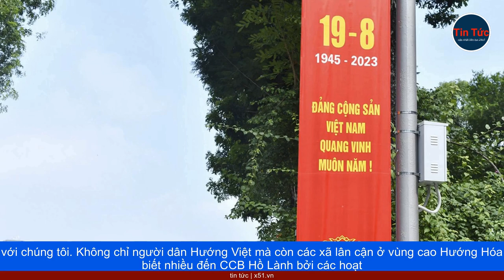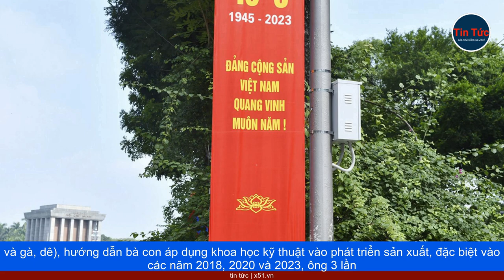KỶ NIỆM QUỐC KHÁNH 2/9 | NHỮNG HÀNH ĐỘNG THIỆN NGUYỆN TẠI BIÊN GIỚI TÀ RÙNG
Dịp kỷ niệm 78 năm Ngày Quốc khánh 2/9, PV Báo CAND cùng một số đồng nghiệp đã đến biên giới Tà Rùng (xã Hướng Việt, huyện Hướng Hóa, tỉnh Quảng Trị), một vùng đất bao năm vẫn chất chứa nhiều nghèo khó do địa hình rừng núi chia cắt, hiểm trở và hậu quả chiến tranh nơi "cửa tử" này rất nặng nề. Không hẹn trước nhưng CCB Hồ Lành, người 15 năm trước tôi từng gặp khi lần đầu đến bản làng này, vẫn nhận ra, hồ hởi bắt tay và hỏi thăm sức khỏe bằng tiếng của đồng bào "kr-lơi banh kna xoanh au?!" (con có khỏe không?!). "So với lúc con lên đây, bản làng bây giờ đã đổi thay nhiều lắm rồi. Bản làng hiện có 89 hộ với 548 nhân khẩu. Từ 100% hộ nghèo đến nay đã giảm được một nửa. Đối với hộ nghèo cũng không còn cảnh thiếu ăn như trước. Hầu hết mọi người trong thôn đều có điều kiện đi ra bên ngoài và 100% trẻ đều được đến trường đúng độ tuổi", ông Lành nhìn ra cánh đồng lúa phía trước, mở đầu câu chuyện với chúng tôi. Không chỉ người dân Hướng Việt mà còn các xã lân cận ở vùng cao Hướng Hóa biết nhiều đến CCB Hồ Lành bởi các hoạt động thiện nguyện của ông. Bên cạnh giúp đỡ người nghèo bằng các việc làm thiết thực như tặng cây, con giống (chủ yếu cây keo lai và gà, dê), hướng dẫn bà con áp dụng khoa học kỹ thuật vào phát triển sản xuất, đặc biệt vào các năm 2018, 2020 và 2023, ông 3 lần hiến đất với hơn 34.000m2 để xây dựng trường học, đường liên thôn và công trình phúc lợi khác trên địa bàn.